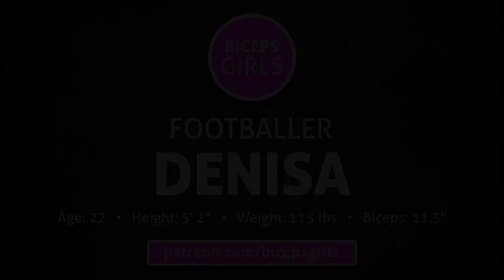Muscle girl Denisa flexing her biceps and mixed armwrestling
Muscle girls
Flexing clips
Biceps curls videos
Armwrestling clips